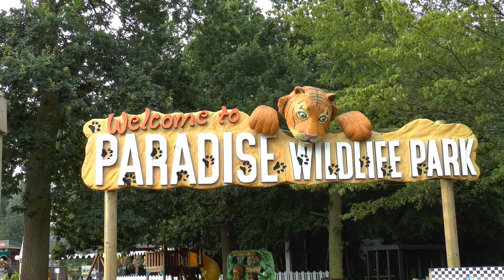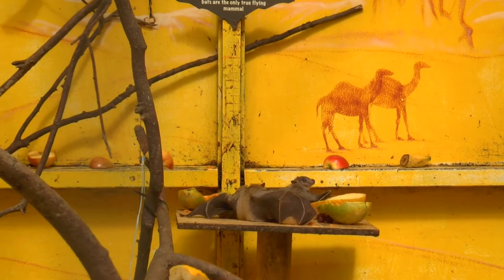July 2014 Paradise Wildlife Park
Yes, it's another in my series of great British Wildlife Parks to visit combined with the band's music. So this time we're back in Broxbourne in Hertfordshire and it's time for another visit to Paradise Wildlife Park on the hottest day of the year! The animals are all right though as there's plenty of shade and if there isn't the park has laid on some cool water spray for them. Music on this track is new, written on the Saturday and recorded on the Sunday. You can trace my early influences here from Hank Marvin to the Allman Bros Band with those twin leads in two different harmonies. Basically I have tracks of the right length but sometimes the lyrics are all wrong like when they say things like 'you're a big disappointment to me' as that's the last thing I'd say about these places. It was fun to record in the Blue Box Studios again, hard work though.